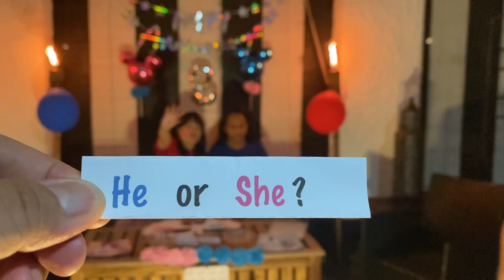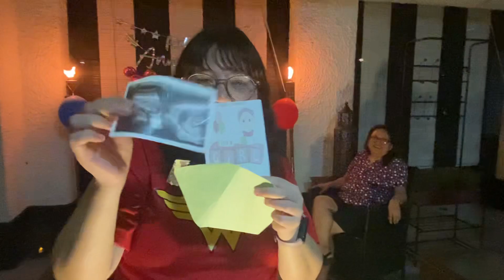2nd Baby GenderReveal | 8th Wedding Anniversary | Singapore | March 2023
The impromptu program on our Gender Reveal! Thanks, Ate Honey and family for hosting! Super thankful!